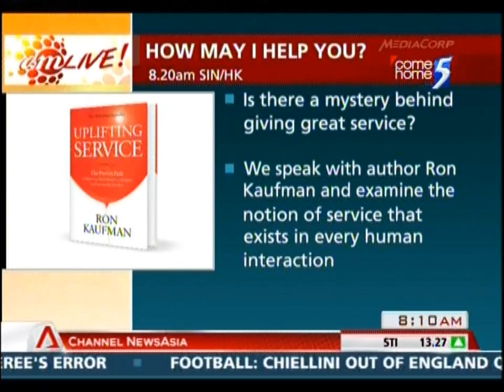Ron Kaufman on Channel NewsAsia: Building an Uplifting Service Culture in Singapore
Everybody is providing service to somebody in almost every interaction. In this segment on Channel NewsAsia, I sit down with the hosts of AM Live to talk about my book Uplifting Service and building an Uplifting Service Culture in Singapore. Tune in to hear some anecdotes, and find out more about sparking a service transformation in your organization.

Enjoyed this video? You might like to watch this webinar on “Engineering a Service Revolution”

Ron Kaufman is the New York Times bestselling author of "UPLIFTING SERVICE: The Proven Path to Delighting Your Customers, Colleagues and Everyone Else You Meet". The founder of Uplifting Service, since 1990 Ron has helped uplift and educate businesses by developing a positive Customer Experience and Service Culture.

For more information about Ron Kaufman’s work on business consulting and leadership training, and to receive latest ideas and insights.